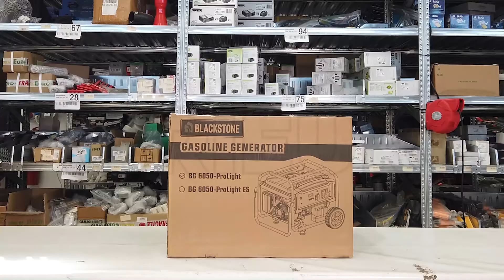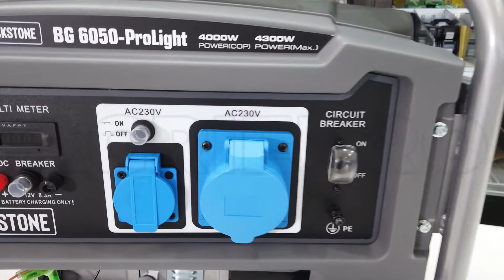Montaje Generador eléctrico 4 kW monofásico Blackstone BG 6050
El generador eléctrico monofásico de gasolina Blackstone BG 6050 es parte de la serie ProLight, la cual a pesar de su gran potencia, se destaca por sus dimensiones contenidas y es ideal para el transporte, está equipado con ruedas y mango plegable.

Tiene un motor de 274cc de cilindrada y una potencia de 9 HP. El motor Euro 5 es de gasolina y tiene un tanque de 20 litros con visor del nivel del carburante puesto al lado del tapón del tanque.

El enrollado del alternador es de cobre, lo que le permite llegar a una potencia de 4300 W. Posee además un cargador de baterías de 12V y un voltímetro LED. En la parte baja del generador hay unos pies antivibratorios para reducir las vibraciones emitidas.

Dotado de tarjeta AVR: que regula automáticamente la tensión de salida para que sea constante no obstante la variación de la carga.